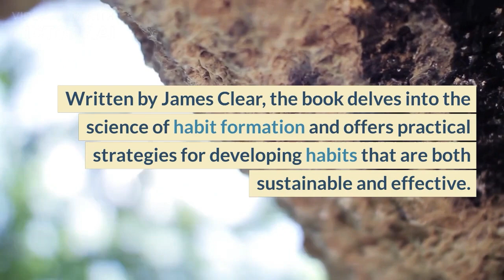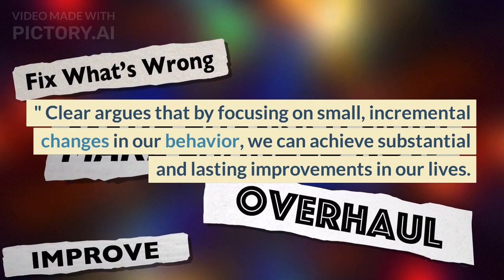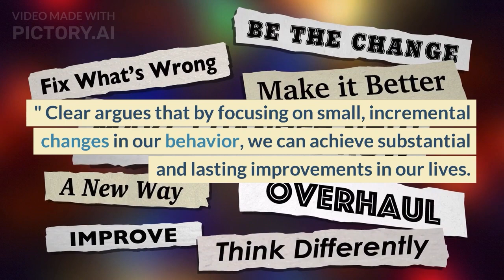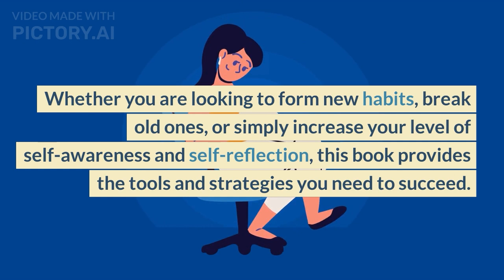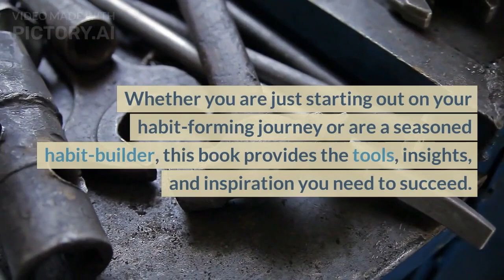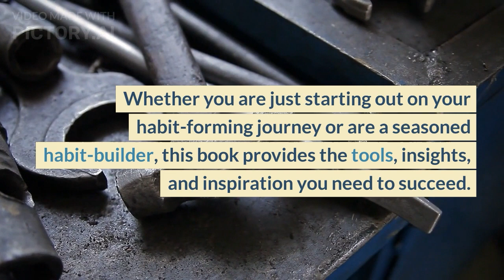Unlock Your Potential with Atomic Habits: A Game-Changing Book Review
Are you ready to transform your life and achieve your goals with ease? Look no further, as Atomic Habits by James Clear is the answer you've been searching for. In this book review, discover how small, daily habits can lead to remarkable results over time. James Clear provides actionable and scientific insights on how to break bad habits and create new, positive ones. This is not just a self-help book, it's a comprehensive guide on how to make lasting change in your life.

In Atomic Habits, James Clear explores the science behind habits and how they shape our lives. He breaks down the process of habit formation into simple, actionable steps and provides real-life examples of how these habits have impacted people's lives. The book is filled with practical and innovative strategies that you can start implementing today.

This book will show you how to make the most of your time, overcome obstacles, and stay focused on your goals. Whether you're looking to improve your health, boost your career, or enhance your relationships, Atomic Habits has you covered.

Here are just some of the highlights you'll find in this book review:

- The Four Laws of Behavior Change
- The Two-Minute Rule
- The Danger of Mistaken Identity
- The Goldilocks Rule

Don't miss out on this life-changing opportunity! Buy Atomic Habits today and start your journey towards becoming the best version of yourself.

AtomicHabits, JamesClear, self-improvement, habits, personalDevelopment, productivity, goalSetting, success, motivation, change.